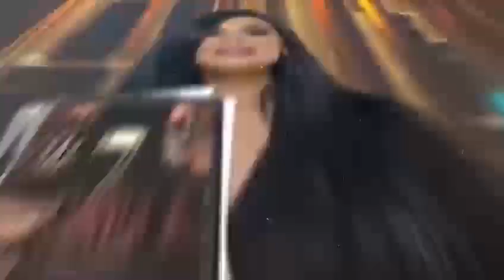Aparıcı Vüsalə Əlizadədən Sual: Aşıq Namiq pulları hara xərcləyir ?Sabah Saat 18-00da ATV də 7 CANLI